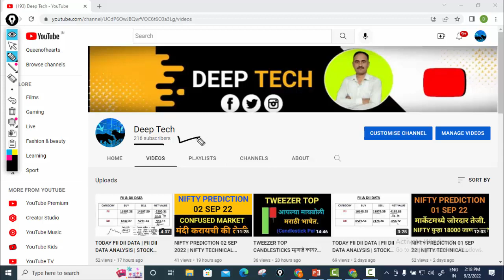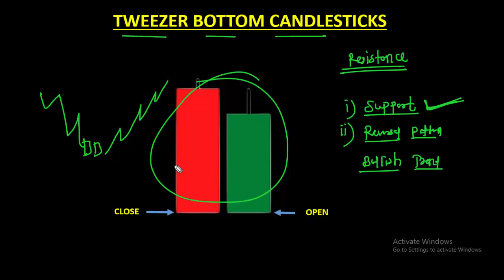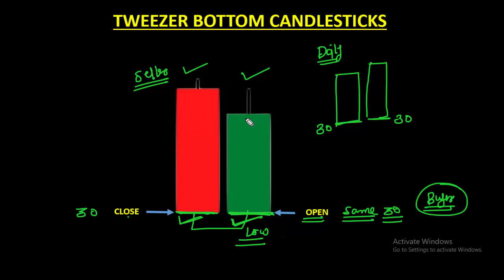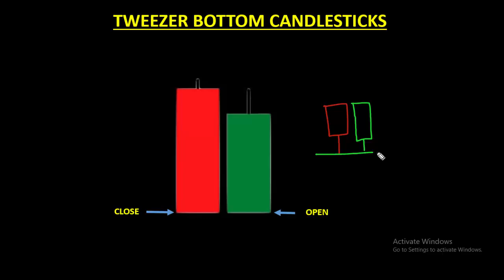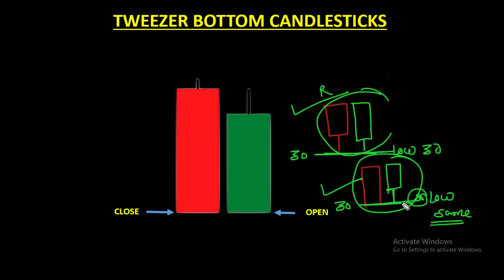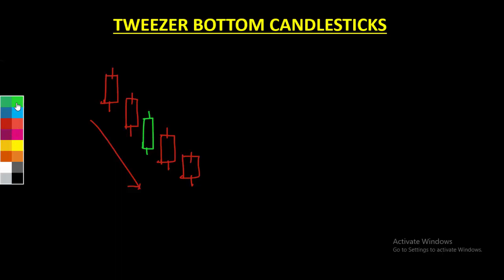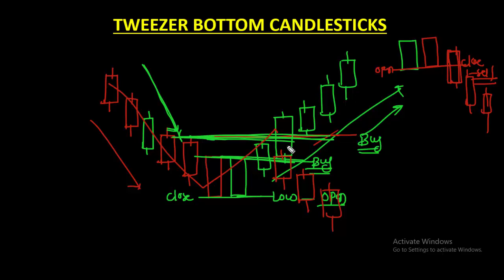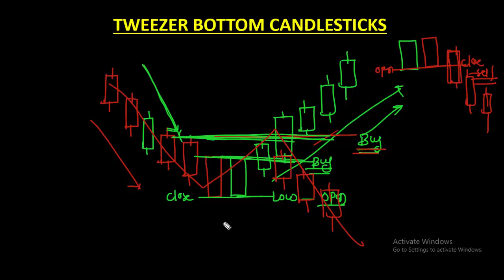TEWWZER BOTTOM CANDLESTICKS म्हणजे काय मराठी भाषेत | what is Tweezer Bottom Candlesticks .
TEWWZER BOTTOM CANDLESTICKS म्हणजे काय  मराठी भाषेत | what is Tweezer Bottom Candlesticks .                                                                                  I cannot guarantee the accuracy of any information provided.
ZERODHA - Open trading Account in zerodha using my Link, You will get .

nifty
nifty fifty
nifty today
tweezer bottom candle foemation